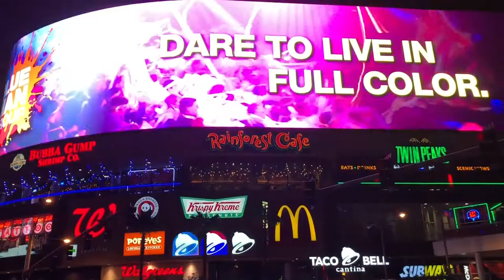Channel Introduction video | The Vegas Life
Thank you for checking out of introduction video, I hope this gives you a little bit of insight about out Channel.